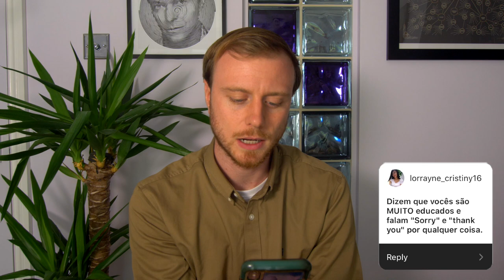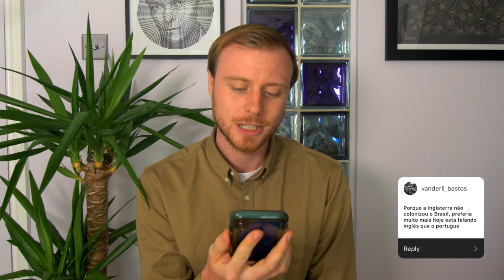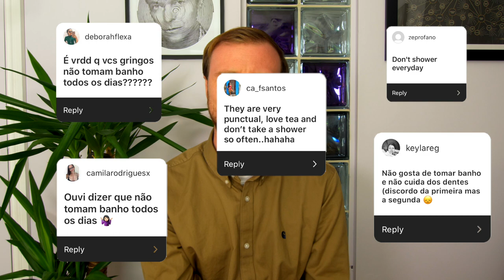MITOS E VERDADES SOBRE OS BRITÂNICOS SEGUNDO OS BRASILEIROS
Hoje, o vídeo é sobre os mitos e estereótipos do meu país natal, a Grã-Bretanha. Pedi a vocês que me enviassem alguns dos estereótipos e mitos que ouviram sobre o país e o povo. Eu tenho as respostas e neste vídeo eu responderei a esses estereótipos e mitos e revelarei a verdade por trás de todos eles

Today the video is all about the myths and stereotypes of my home country Britain. I asked you guys to send me some of the stereotypes and myths you have heard about the country of Britain and the people. I have the answers and in this video I will respond to these stereotypes and myths and reveal the truth behind all of them